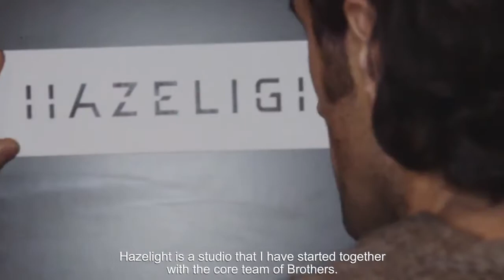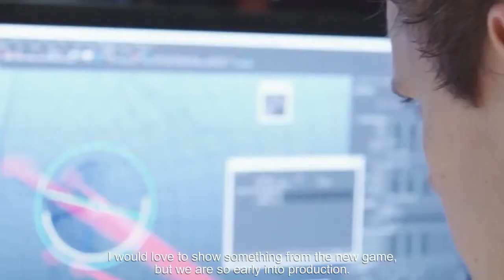Hazelight Teaser Trailer - PS4/Xbox One